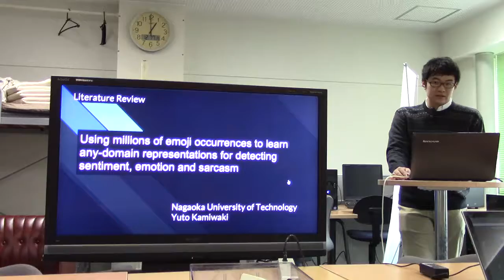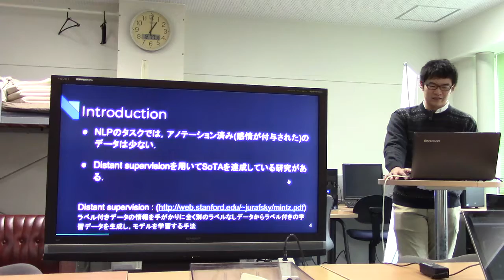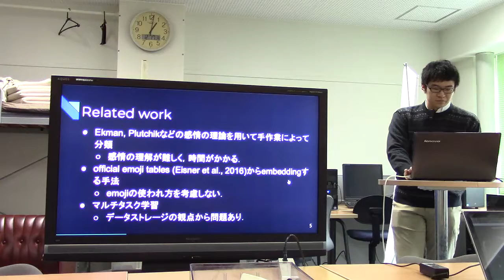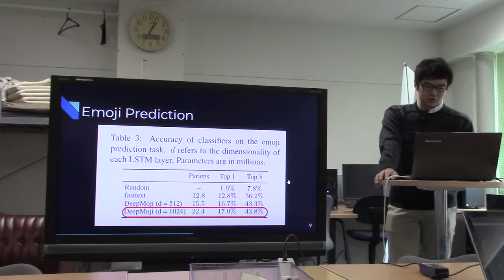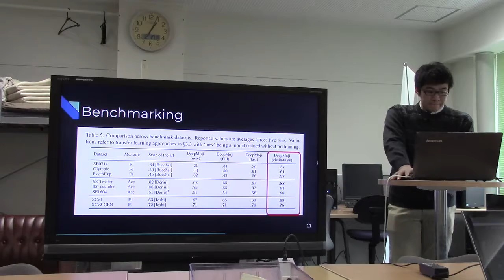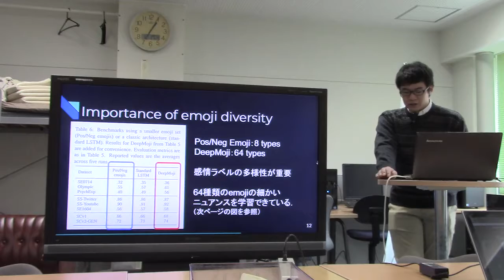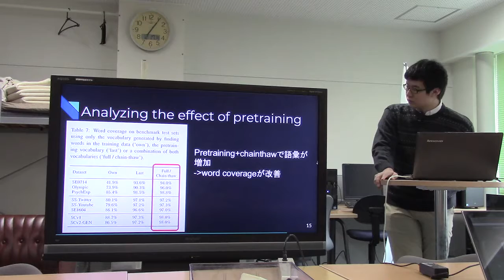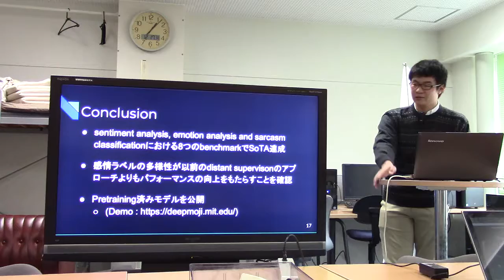文献紹介／Using millions of emoji occurrences to learn any-domain representations for ...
Using millions of emoji occurrences to learn any-domain representations for detecting sentiment, emotion and sarcasm
Bjarke Felbo, Alan Mislove, Anders Søgaard, Iyad Rahwan, Sune Lehmann
EMNLP 2017